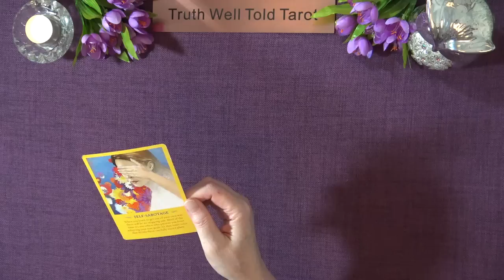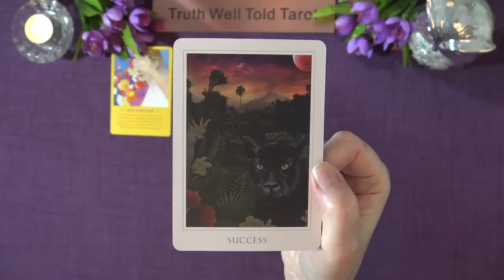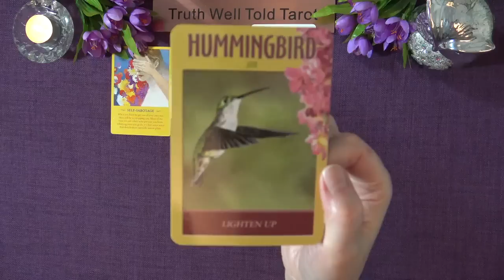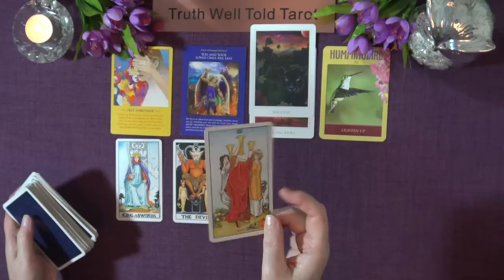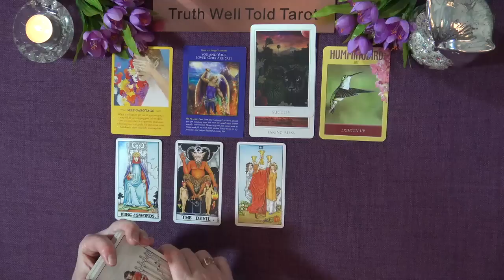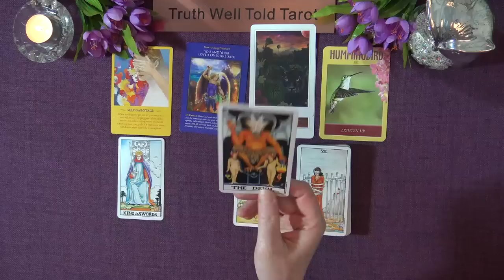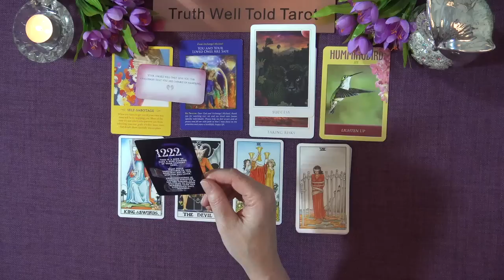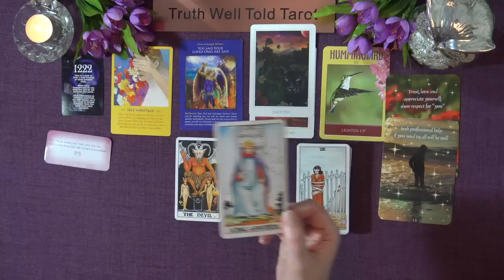ARIES SPIRIT MESSAGES "THERE’S AN OPPORTUNITY TO FACE AN ISSUE & BREAK FREE ARIES" SEPTEMBER 2022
Welcome and here is your Aries Spirit Messages Tarot Reading for September 2022.

Timestamps for Aries Spirit Messages - September 2022:
00:00 Start
00:30 Spirit Message card
01:09 Archangel Michael Message
01:53 Destiny Card for September
04:01 Spirit Animal for September
04:35 Tarot Reading
09:15 Angel Message
11:12 Final Message from Spirit

I am an intuitive Tarot Reader and I offer general daily tarot, weekly tarot and monthly tarot readings.

Andrea xx